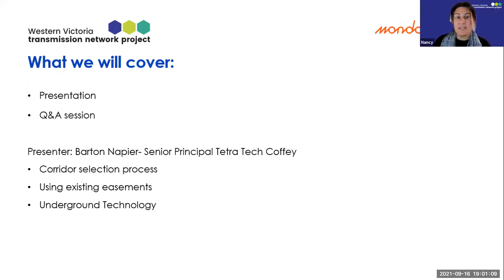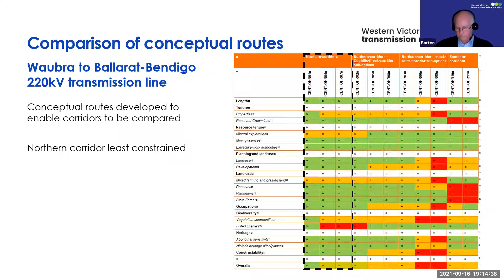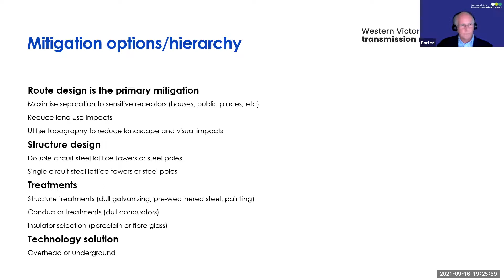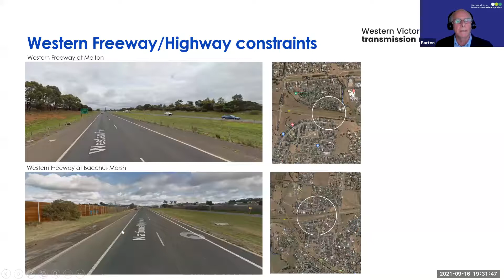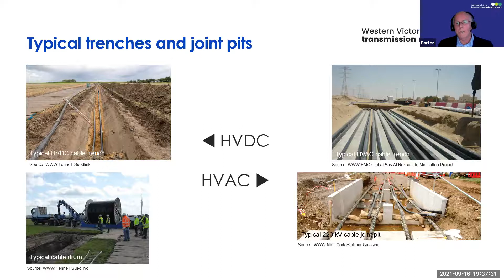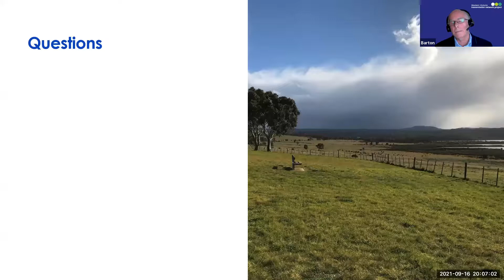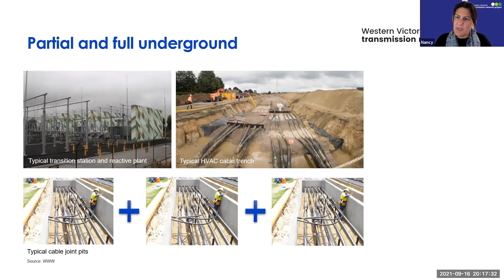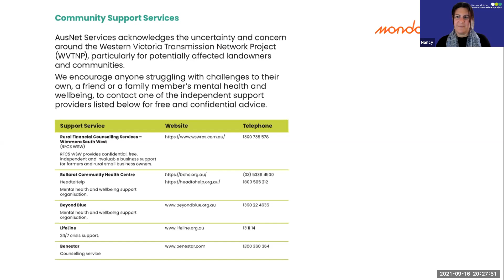WVTNP webinar - corridor selection 16 September 2021